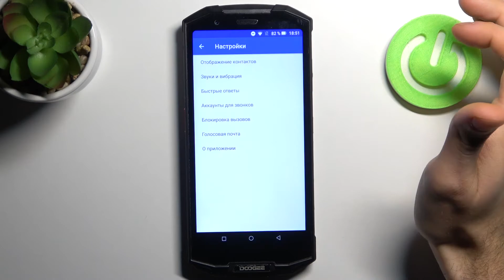Как заблокировать номер на Doogee S70 / Добавить номер в черный список на Doogee S70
Доброго времени суток, если вам все время на ваш Doogee S70 названивает неприятный вам человек или вы стали жертвой мошенников, то вы можете добавить любой номер телефона в черный список на Doogee S70? Помогаем добавить номер в черный список телефона Doogee S70. Как заблокировать номер на Doogee S70? Сейчас расскажем!

Как добавить номер в черный список на Doogee S70? Как заблокировать номер на Doogee S70? Как сделать чтобы номер не смог мне больше звонить на Doogee S70? Как запретить номеру связываться со мной на Doogee S70? Как добавить человека в черный список на Doogee S70? Как добавить контакт в черный список на Doogee S70? Как заблокировать контакт на Doogee S70? Как разблокировать номер на Doogee S70? Как убрать номер из черного списока на Doogee S70?